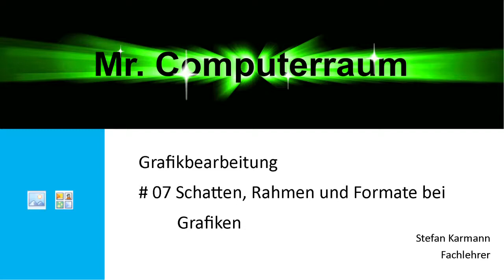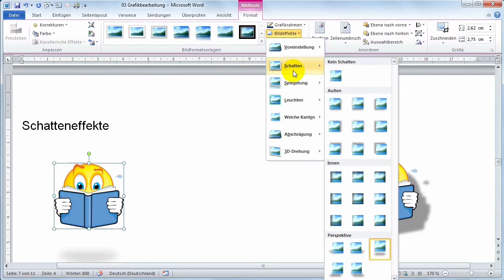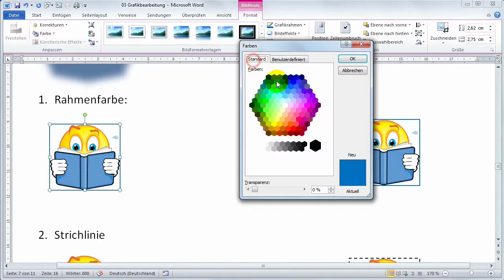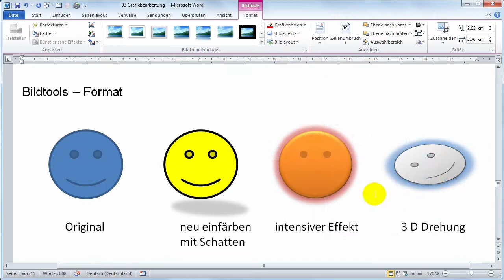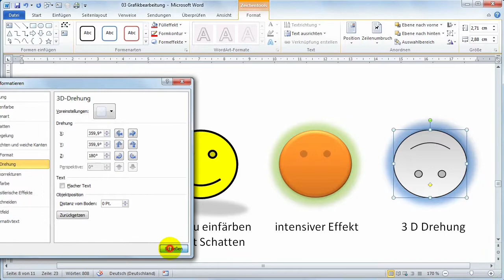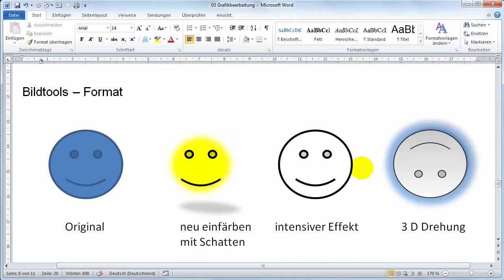7 Grafik Rahmen